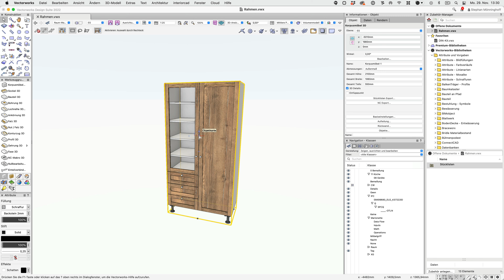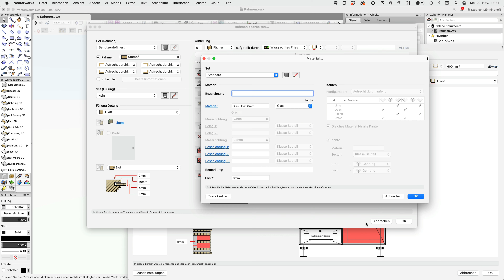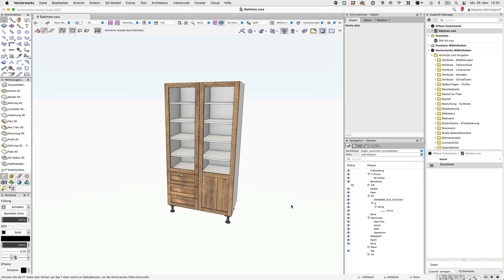Rahmenaufteilung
Weiter geht's mit den Teasern für die Version 2022: Wir können Rahmenfronten nun beliebig aufteilen. Damit können jetzt auch die ausgefallensten Landhausfantasien umgesetzt werden. Stephan zeigt, wie es geht.